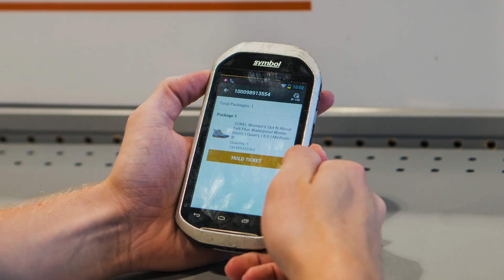Dick's Sporting Goods Uses Confluent for Data-Driven, Omnichannel Retail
More | Jay Piskorik, Platform Engineering Director at Dick's Sportings Goods, explains how Dick's is leveraging a seamless, data-driven, omnichannel experience by integrating with Confluent. Whether athletes are shopping in-store, in the digital marketplace, or in a centralized application, Jay emphasizes that it's about enhancing and improving the overall experience of their customers, brick and mortar stores, and the digital marketplace. They're working with Confluent's SaaS cloud solution to not only automate a fully managed Kafka on enterprise scale, but integrate data across globally distributed data sources, and be able to leverage a set-it-and-forget-it and data management solution so they can focus on growing their business and their omnichannel strategy.